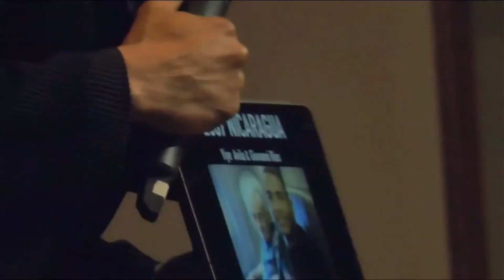Servicio del Domingo con Giovanni Rios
Servicio en Español